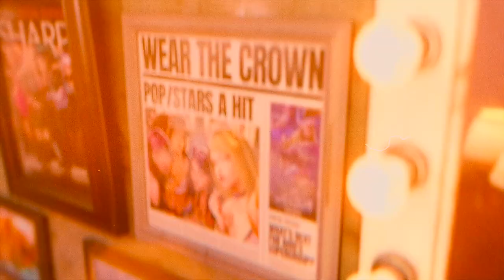【GMV】3 Months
RIELL, OBLVYN & Besomorph - 3 Months [GMV]

JackersEdit centers upon quality edited contents. We take into consideration the footages used, the relevance they have to match the songs and the whole pacing of the story for each music videos, creating original entertainments for the best fans!

🎶Song by RIELL, OBLVYN & Besomorph🎶

⚔️Info⚔️
Today we bring to you another wonderful song by Riell, OBLVYN & Besomorph! Edited by Itz Skamboy, enjoy GMV 3 Months! ♥

🚀Games Used🚀
League of Legends
Apex Legends